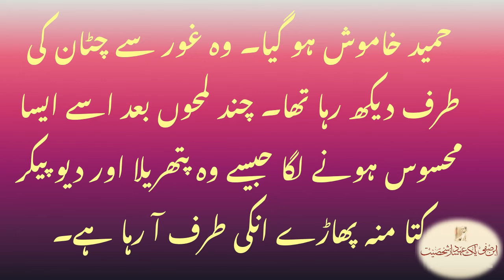The Devils' Dog (کلب الشیاطین)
This is the picture of the howling rock which is located in Mangawhai Rocks, Northland NZ. A similar rock has been defined in Ibn-e-Safi's Jasoosi Dunya #12, Maut ki Aandhi (The Storm of Death).